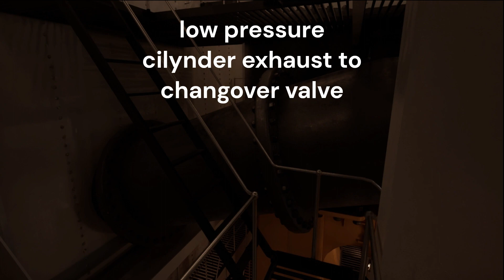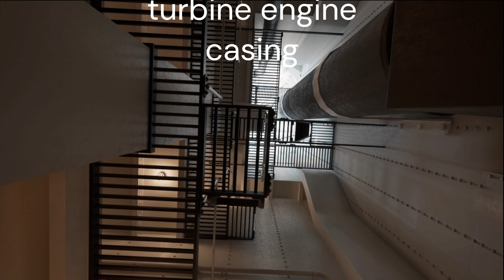Titanic's Engine Rooms -Honor And Glory Demo 401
Today we'll be taking a tour of Titanic's engine rooms. Starting in the Reciprocating engine room we look at all the massive things that made this great ship move, like the cylinders and throttle controls. we then work our way out onto Scotland road then head aft to the Turbine engine room. we see the huge changeover valves fed by the two low pressure cylinders, the changeover valves determine if the exhaust steam goes to the turbine engine or the two condensers which then gets turned back into boiler feed water.
If you want to experience this for yourself Honor and glory have a download on they’re website.

Computer Specs
GPU: NVIDIA GeForce RTX 4080
CPU:  AMD Ryzen 7 7700x 8 Core Processor
memory: 16 GB RAM (15.71 GB RAM usable
Operating System: windows 11